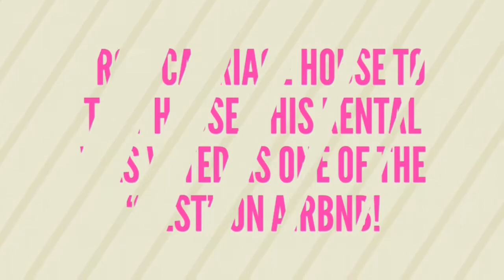Fantastic!From Carriage House to Tiny House, this Rental Was Voted as One of the “Best” on Airbnb!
Ken and Mary are homeowners in Bozeman, Montana who had an old carriage house located on their property that they decided to breathe new life into. After some major remodeling, it’s now a gorgeous tiny house surrounded by mountains, wildlife, and three ponds giving it the title of “Best Rental” on Airbnb by Outside Magazine. After seeing the amazing details of this cozy home, it’s no wonder why! The home is covered in reclaimed wood and features two covered patios that are perfect for rocking in a chair while enjoying conversation or a book.
However, the inside of this tiny house is also impressive with its modern style and spaciousness. The walls were painted white to let the wood stand out and to make the home feel larger than it really is. The floorplan is open-concept with everything conveniently in one area.
Next to one of the entrances is a coat closet with a sliding barn door and stackable washer and dryer machines in case you need to do laundry during your stay. A small living area is tucked in one of the home’s corners with a gas fireplace that keeps you cozy during cooler seasons. The kitchen is very well-equipped with a full-size oven and cooktop and every kitchen utensil and essential you could ask for available for you. More dishes can be found across from the kitchen on a wire shelf. Next to this is a long farmhouse table with seating for up to eight guests. The home’s bathroom is wrapped in white subway tile with a custom vanity featuring a poured concrete countertop. A large tub with a shower head is across from the toilet and sink. The bed is set in the middle of the large room with a custom-made shoji screen above that produces a gentle light. This home is truly beautiful and its surrounded by even more beauty that can only be found in Montana like Cottonwood Creek with great trout fishing and scenery. If you’re ever in Montana, try to book your stay at this incredible tiny house that’s in the middle of everything you could hope for in Montana’s country.